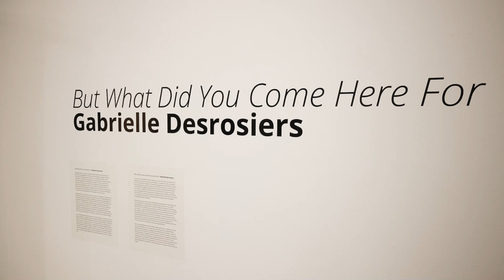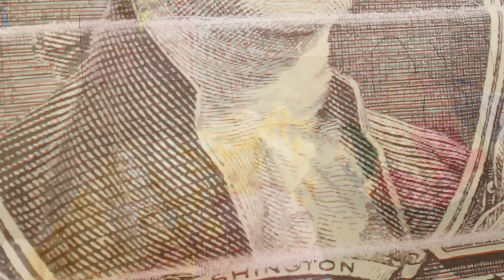Art Exhibits: 🎭 Gabrielle Desrosiers' Exhibition at the Alternator Centre for Contemporary Art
Gabrielle Desrosiers' practice navigates between performance and installation where she brings together mediums such as photography, sculpture, video and found objects. She approaches installation in a scenographic manner and is interested in the notion of reconfiguration of the panorama. Desrosiers reflects on how the manipulation of the image and the object contributes to the idea of simulation and control of a narrative. This relationship of transformation and deformation is expressed in a vision of the collective landscape as well as in a personal and intrinsic perspective. Tinged with humor, Desrosiers' work is colorful and explores the theme of legacy and the concept of self-construction highlighted in her work through collage and the assemblage of various materials.

But What Did You Come Here For presents, primarily, 3D collages (micro-installations in model format) and a new series of sculptures in the form of assemblages where fragments of objects and materials collected by the artist are grouped together. In this exhibition, Desrosiers has invested herself in the creation of "false artifacts for the future". This research was inspired by a personal story experienced in 2013 during a trip to Italy. During a walk in the woods in the hills around Florence, she came across fake Greco-Roman ruins. These had been intentionally built by a landowner to showcase their estate and wealth, as simulated ruins made people look good at the time. If the disparity of this architecture had not been explained to her, she would have believed in this illusion, in a different history and chronology.
The Alternator Centre for Contemporary Art is an artist-run center located in Kelowna, British Columbia, Canada. Established in 1989, the Alternator has played a significant role in the development of the contemporary art scene in Kelowna and the Okanagan region.

The history of the Alternator can be traced back to the early 1980s, when a group of artists in Kelowna began organizing exhibitions and events in non-traditional spaces, such as warehouses and empty storefronts. These events were meant to challenge the dominant art world institutions and create opportunities for artists to show their work in unconventional ways.

As the Alternator continues to grow and evolve, it remains committed to its core values of experimentation, community-building, and supporting emerging artists. The centre's ongoing commitment to these values is a testament to the importance of the artist-run center model and the vital role that contemporary art can play in shaping our communities and our world.

You can learn more about the Alternator Centre at alternatorcentre.com

The Alternator Centre for Contemporary Art is located on unceded Syilx territory.

🎨 Love what you saw in this video? There's a whole world of Okanagan art within Process Art waiting for you! Here, we celebrate the journey of creation and the joy of learning - no matter what your background is.

💡Are you an artist yourself? You're in good company! Visit us at ProcessArt.ca to delve deeper into the techniques and processes used by local artists. Discover stories, gain inspiration, and see if our vibrant community could be the right fit for you.

🌟 Remember, art is not just about the final piece, but is also about the process. Let's explore, experiment, and create together.